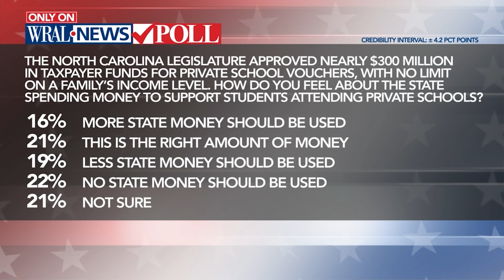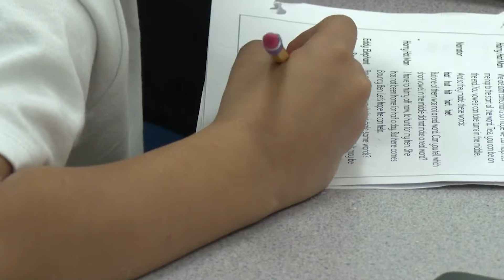Survey of 900 NC adults shows voter trends for November election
SurveyUSA interviewed 900 North Carolina adults online from Sept. 4 to Sept. 7, with 771 of them being registered voters and 676 considered likely to vote in the upcoming November election. SurveyUSA conducted the research online using a sample of online adult panelists chosen randomly by New Orleans-based Lucid Holdings LLC.

Also, people conducting the survey had the respondent pool weighted to the U.S. Census American Community Survey targets for gender, age, race, education, homeownership and to the recalled 2020 presidential vote.

Each poll question has a credibility interval of between 3-4.9 percentage points. A credibility interval is similar to margin of error but takes into account more factors and is considered by some pollsters to be a more accurate measurement of statistical certainty.